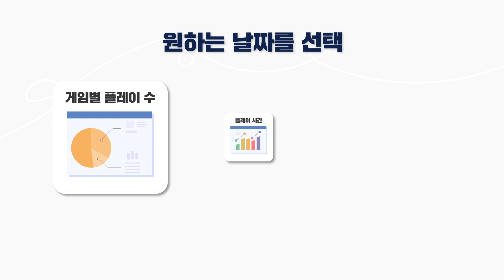핫쉐어게임즈 - 게임 공유 서비스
단 한 줄로 게임서비스를 시작해 보세요..
유투브처럼 복붙하면 게임서비스가 시작됩니다.